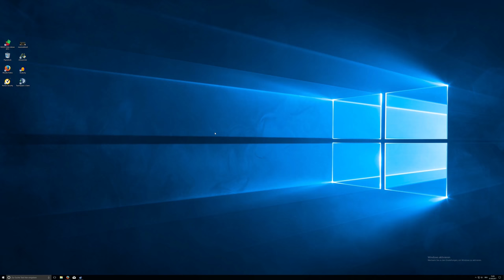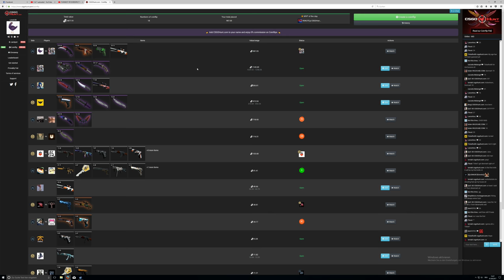Yolo Coinflip 500 $ auf CSGOHunt.com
TWITCH.TV // STEAM PROFIL/GRUPPE SOZIALE LINKS:
AUFKLAPPEN :) DANKE!!!

-GER- Community
Die beste Community!

Mein PC:
Prozessor:
Intel Core i7 7700K 4x 4.20GHz
Prozessor Lüfter:
Noctua NH-L12 Topblow Kühler
Festplatten:
2 x 500GB SSD Samsung 850 Evo 2.5
1 x 500GB SSD Corsair
Tower:
Corsair Carbide Series 100R gedämmt
Grafikkarte:
8GB MSI GeForce GTX 1070 Armor
Arbeitsspeicher:
16GB G.Skill Value
Motherboard:
MSI Z270-A PRO Intel Z270 So.1151
Netzteil:
500 Watt be quiet! Pure Power 10 CM Modular 80+ Silver
Headset:
HyperX Cloud
Monitor:
Samsung U28E590D 71,12 cm (28 Zoll)
Maus:
Logitech G Pro Gaming-Maus
Bungee:
Lioncast MB10 Bungee
Mikrofon:
Blue Microphones Yeti
Tastatur:
Ducky Legend
Greenscreen: